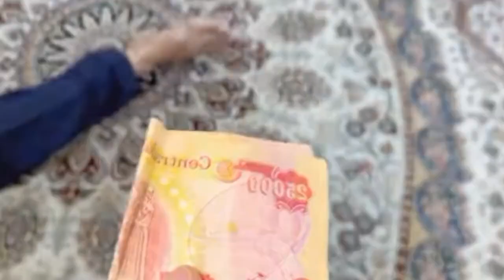V.i.P Dawat in Iraq🇮🇶 Finally Pakistani Khany Naseeb Huwe 😌